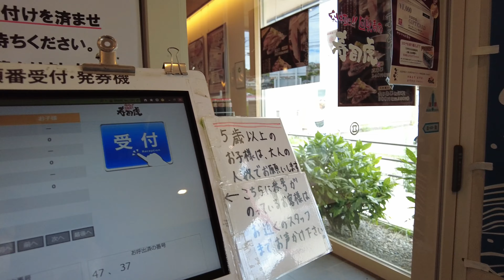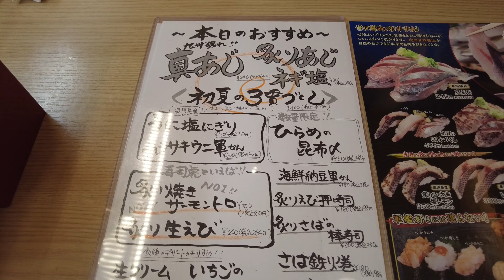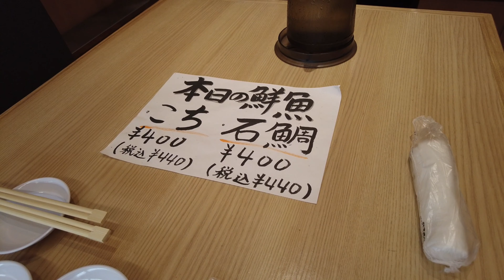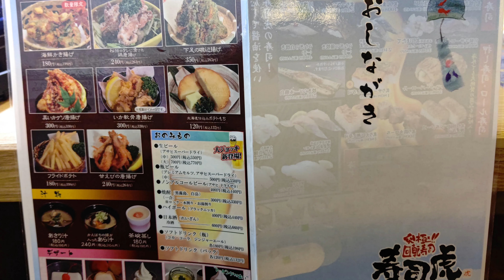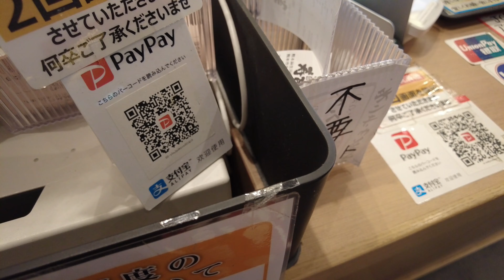【熊本旅行】人気お勧め美味しいお寿司屋探し究極‼回転寿司『寿司虎』編熊本阿蘇観光グルメ夫婦結婚記念日旅行㉒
熊本旅行。美味しいお寿司を食べたくて検索したら
『究極‼回転寿司寿司虎』さん麻生田店を見つけた
ネット予約が出来るので、予約し、
並ばず待たずに回転寿司『寿司虎』さん
初体験してきました

おいしそう！
みたよ！

■動画目次■
0:00オープニング
0:50熊本地震で崩れた阿蘇大橋
3:12寿司虎
8:56会計
9:19ご馳走様

■今回の動画のお店■
究極‼回転寿司『寿司虎』麻生田店
熊本県熊本市北区麻生田3丁目985

　　　　　　　　　　　　ともちん